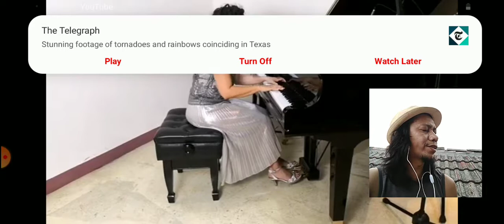REACTION VIDEO #13 : Stefania Avolio - Sacrifice (Elton John cover)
Singersongwriter and pianist from Verona, Italy.

dig & follow

Means the world for me. Thank You.